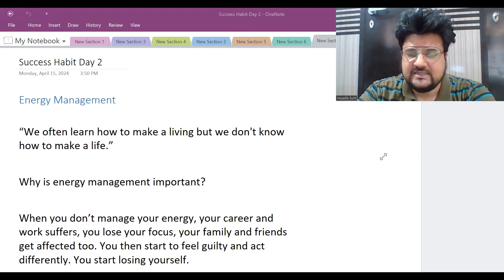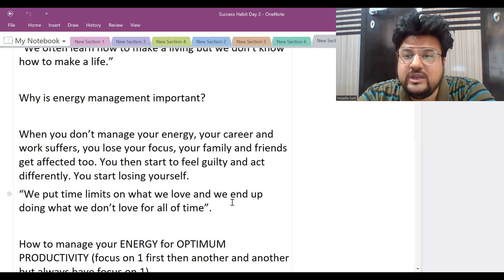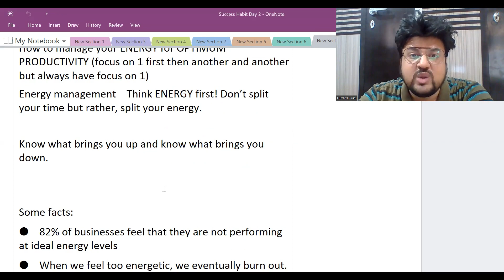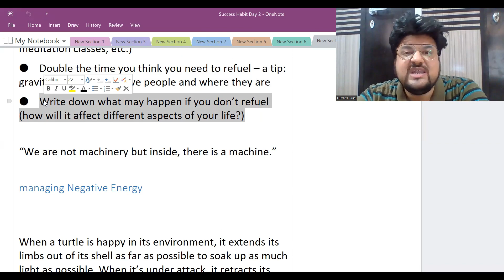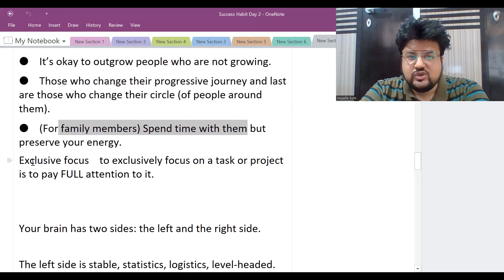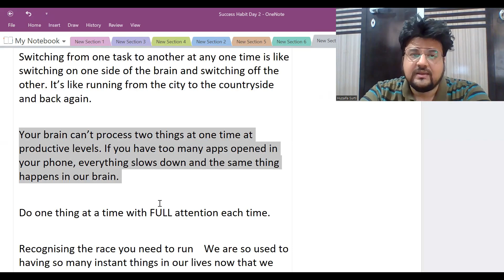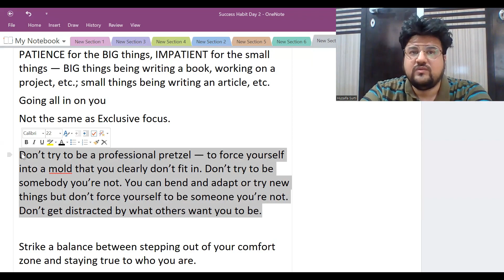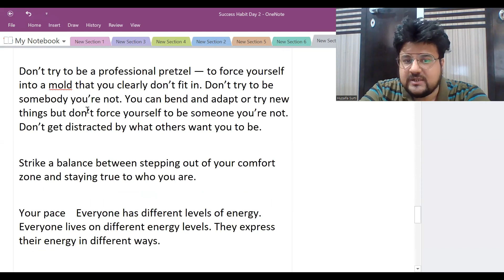Success Habits of Billionaires Day 2 | Positive Academy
success habits of billionaires
success habits
habits of billionaires
billionaire habits
success habits of millionaires
millionaire success habits
habits of millionaires
millionaire habits
success habits of great leaders
success habits of billionaires in hindi
successful people habits
success
secrets of billionaires
billionaires habits
good habits for success
billionaire
successful habits of billionaires